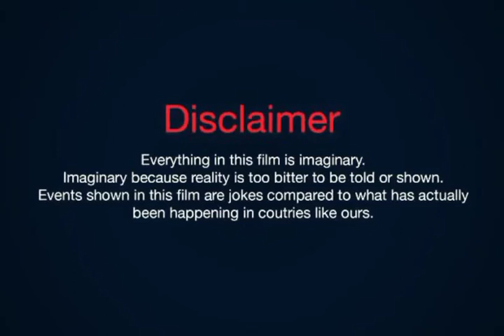Chinese Drama | 100 Reasons Not To Be King 2020 | Cast and Real Ages | Facts with SH